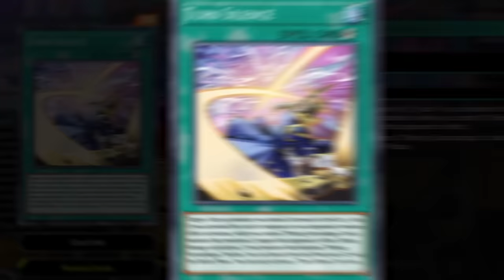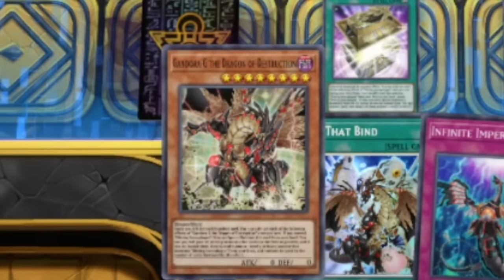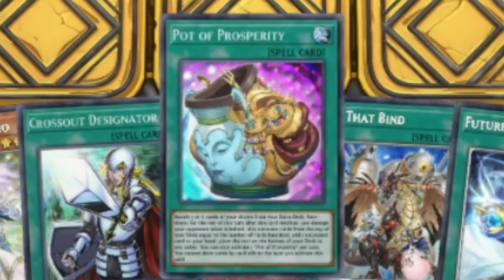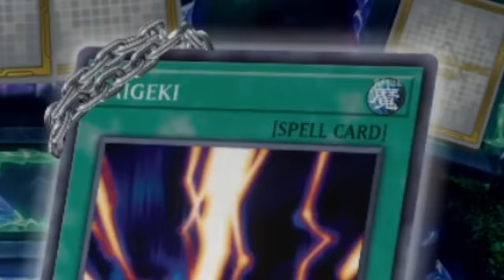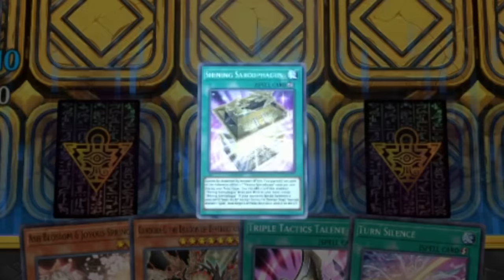The BEST Yugi Deck In Yu-Gi-Oh! Master Duel!!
Everybody loves the og protagonist Yugi and that Includes Yu-Gi-Oh Masterduel! In the brand new update for the game yugi has recieved a ton of support with Geas of light adding in brand new versions of iconic monsters like Gandora, Silent swordsman, silent magician, and even the og gadgets. How will this deck compete into the current meta!?